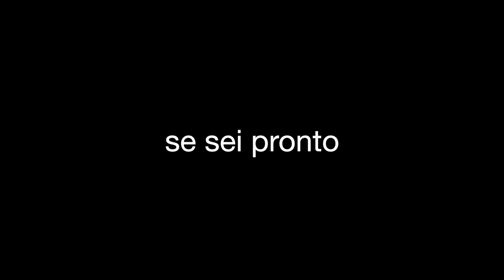JAGO | Essere pronto - Tramandars / Somma Vesuviana 2017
Video by: Fralma & Matteo Sacher